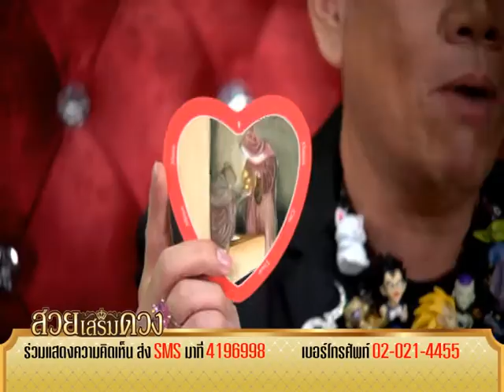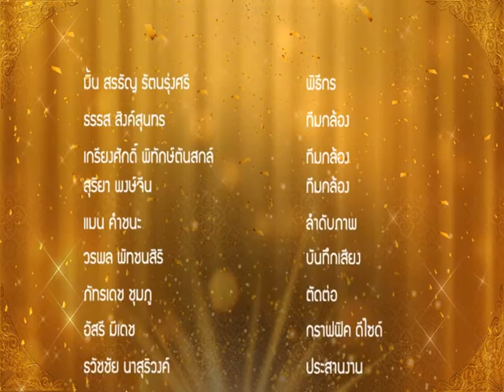สวยเสริมดวง Ep05-3 on air 07-07-60